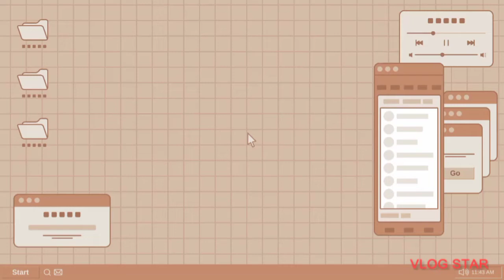get ready with me for school shopping